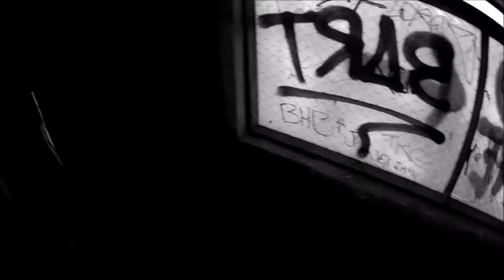FINDING A WAY ON TOP OF NYLEX (hint we find it)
ಠoಠ Channel Info And More Below

My Youtube used to be a gaming channel but i haven't really felt the need to play games for a while now
and about a year ago i got into taking photos (just for fun) and i found myself going out more and more trying to find places to take the best photos i could take and now my life is all about Instagram mostly abandoned buildings/ pleases just because i like knowing not alot of people have the same photos as i do and i love just going into old buildings looking at the graffiti and hopefully getting one or two good pics